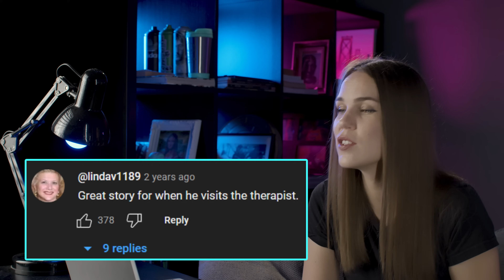❌3 trans parents raising kids WITHOUT GENDER! | Non-binary family 2 year update